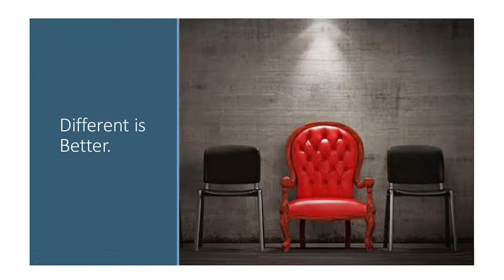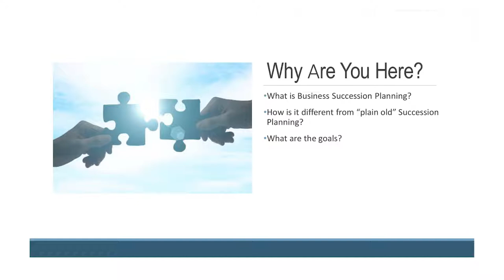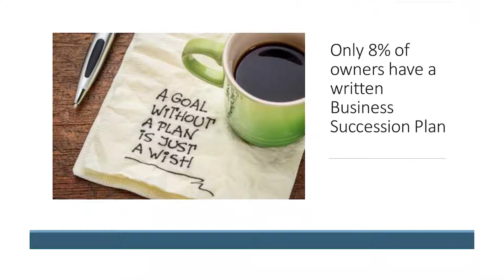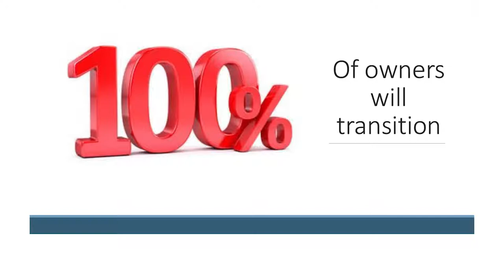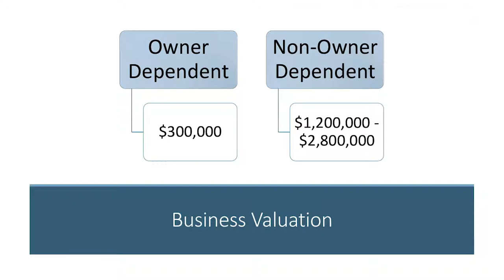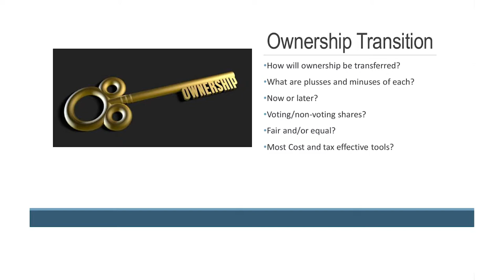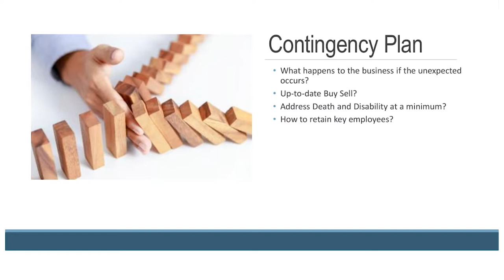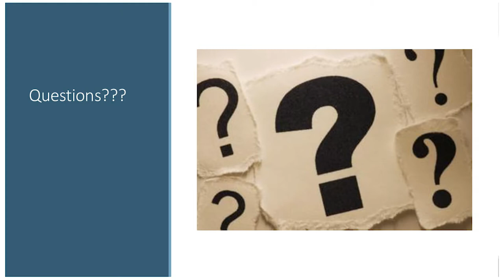WFBF2018 Business Succession Planning Kevin Eismann